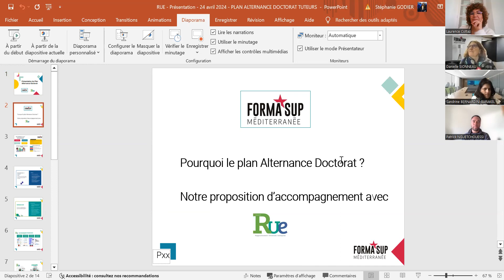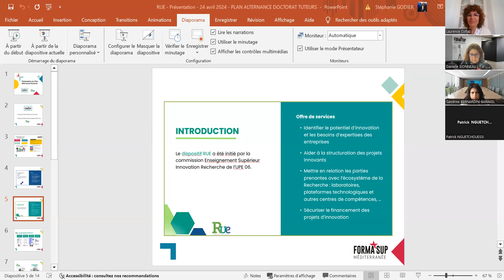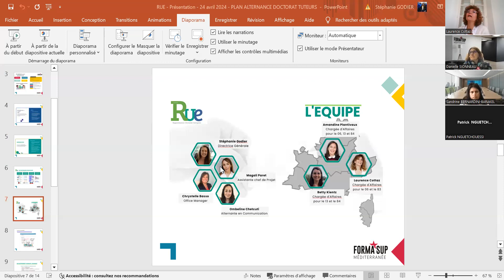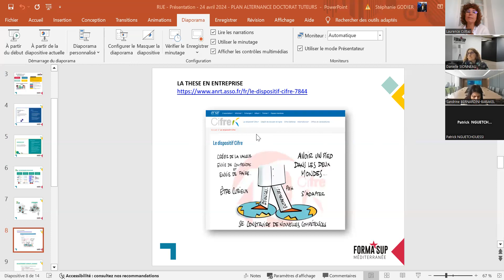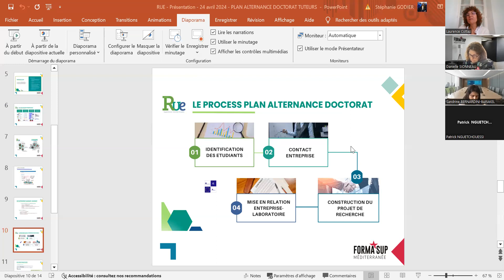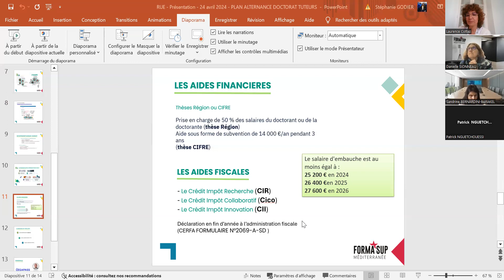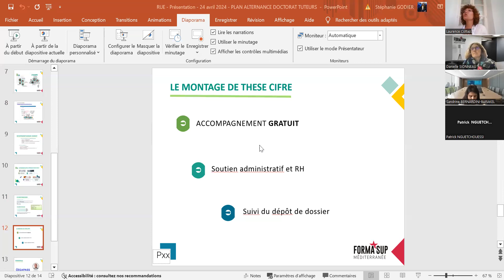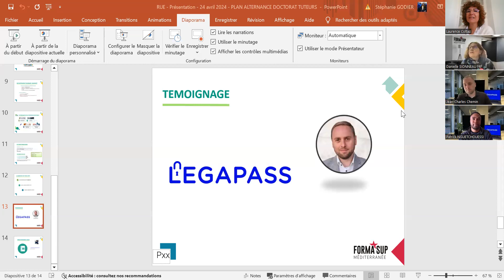Webinaire FORMASUP Méditerranée : Présentation du plan Alternant-Doctorant